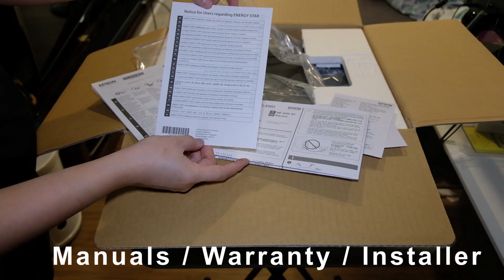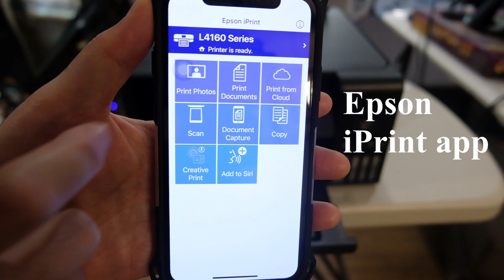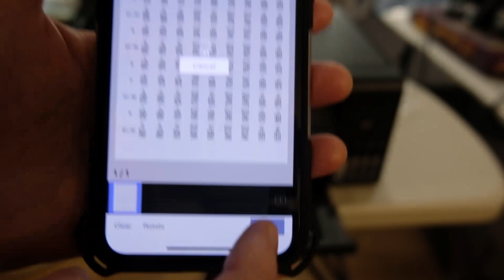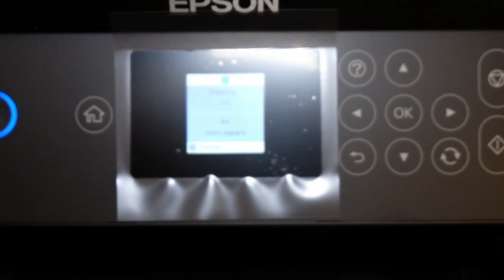MasterPanda Unboxing01 : Epson L4160 Duplex All In One Ink Tank Printer ENGLISH | PHILIPPINES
Epson L4160 Duplex All In One Ink Tank Printer
No talking. Just Unboxing.
note: video is at 3x speed

Print speeds up to 10.5ipm for black and 5.0ipm for colour
Auto-duplex printing
Wi-Fi & Wi-Fi Direct
Borderless Printing up to A4 size
Spill-free ink refilling
Warranty of 2 years or 30,000 pages, whichever comes first
Max Resolution: 5760x1440 dpi
Black Ink Bottle:
7,500 pages *5 - C13T03Y100
Cyan Ink Bottle:
6,000 (Composite Yield) *5 - C13T03Y200
Magenta Ink Bottle:
6,000 (Composite Yield) *5 - C13T03Y300
Yellow Ink Bottle:
6,000 (Composite Yield) *5 - C13T03Y400
Dimensions: 375x347x187mm
Weight: 5.5kg

Personally purchased the item.

Not paid advertisement.

This is my original video.

Video Equipment:
Joby 3K Gorillapod
Fujifilm xt20 with 16-50mm

Video Editing:
Lenovo YOGA C740
DaVinci Resolve